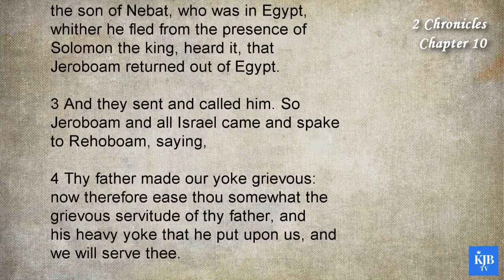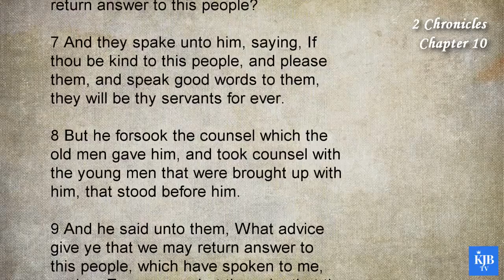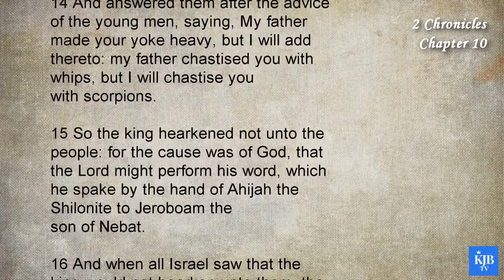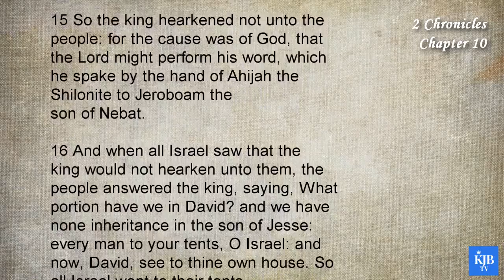2 Chronicles 10_Accession and Folly of Rehoboam_Audio Bible KJV with scrolling text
14th Book in Bible_2 Chronicles Chapter 10
_Accession and Folly of Rehoboam